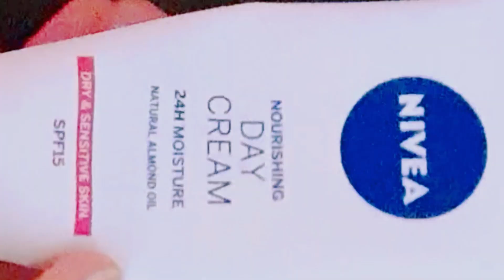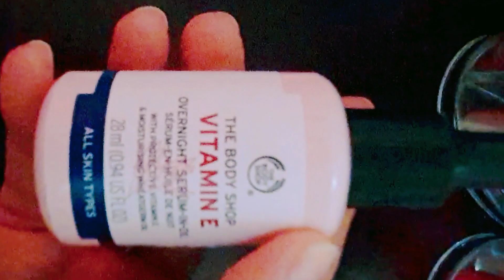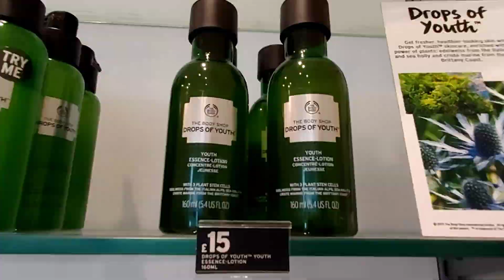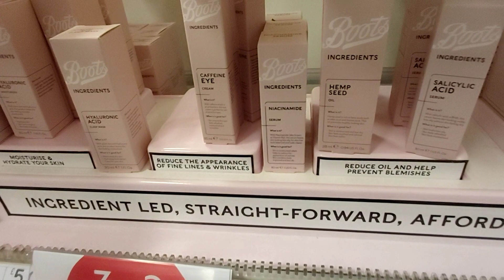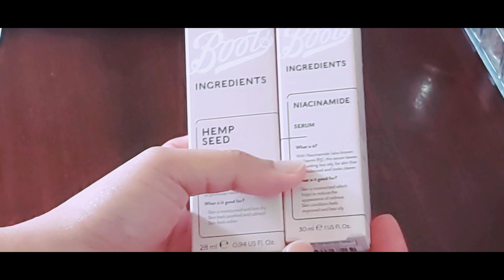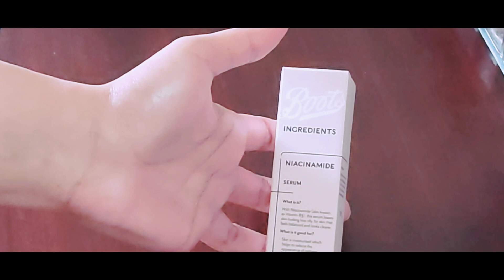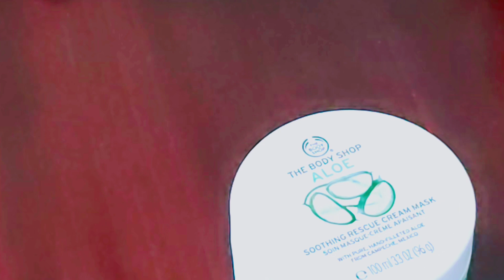My Skin Care Routine | The Body Shop Review | Winter Skin Care | Chicken Palak Shaljam Recipe